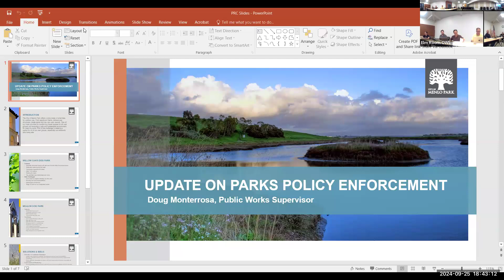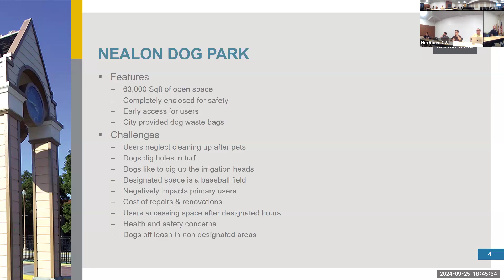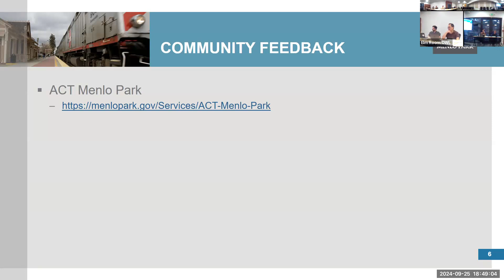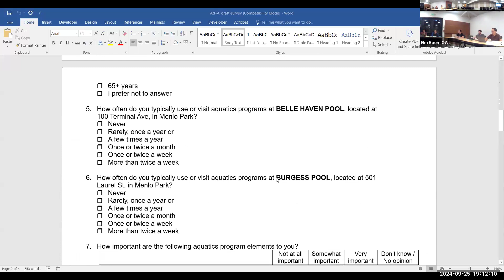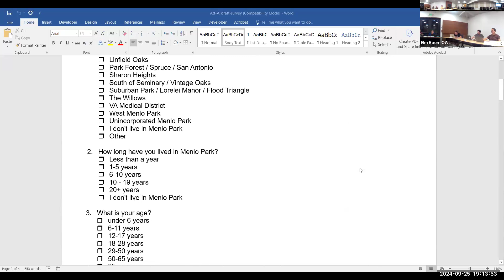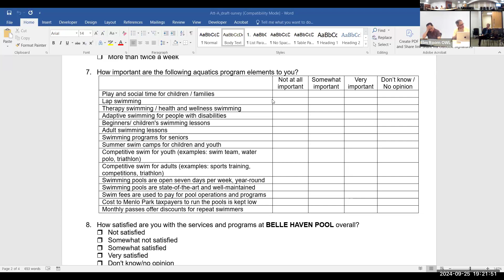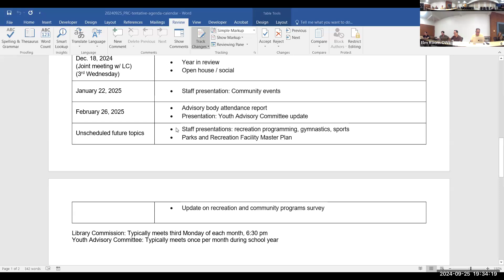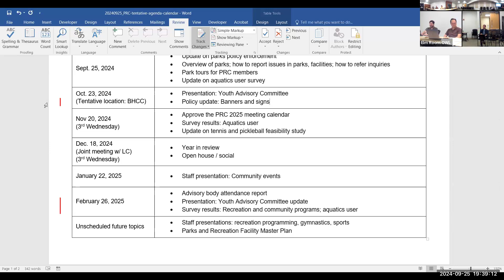September 25, 2024 - Parks and Recreation Commission